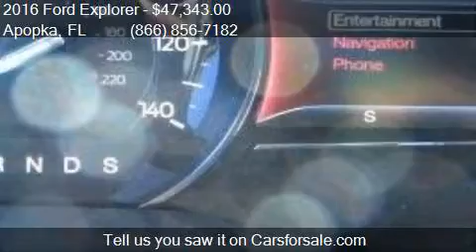2016 Ford Explorer Sport AWD 4dr SUV for sale in Apopka, FL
This 2016 Ford Explorer Sport AWD 4dr SUV is for sale in Apopka, FL 32703 at MULLINAX FORD.

Engine: 3.5L V6
Transmission: Automatic 6-Speed
Color: Magnetic Metallic
Mileage: 6
Contact MULLINAX FORD 1551 E SEMORAN BV Apopka, FL 32703 to test drive this 2016 Ford Explorer Sport AWD 4dr SUV today.